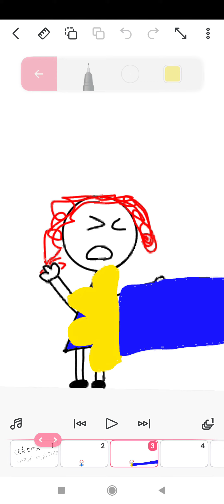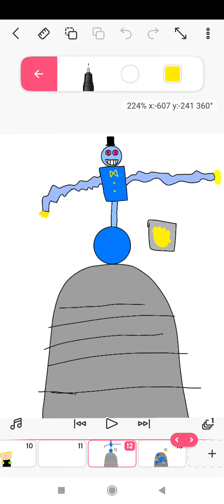COMO SERIA OS TRAILERS DE POPPY PLAYTIME COM EU E HENRIQUE?